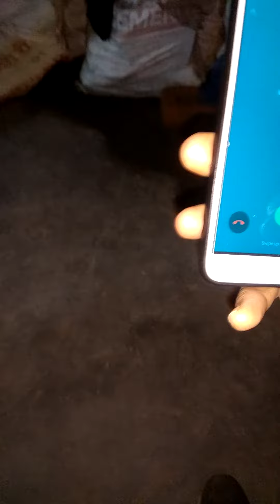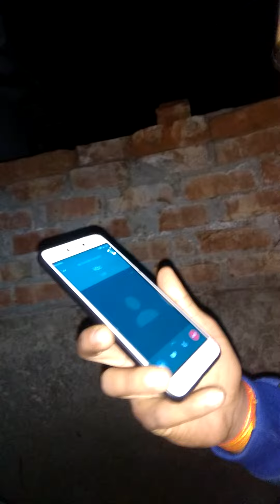Twenty Five Lakhs Lottery Winner (25,00000/- Rupees) (Part 1 )